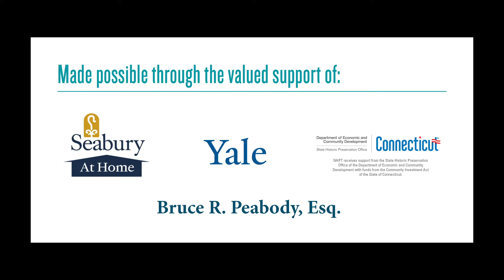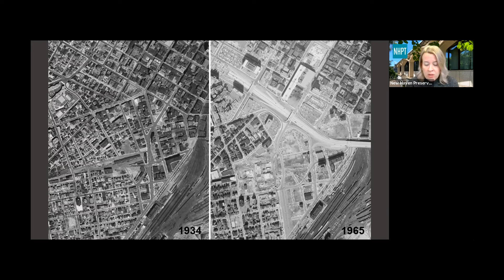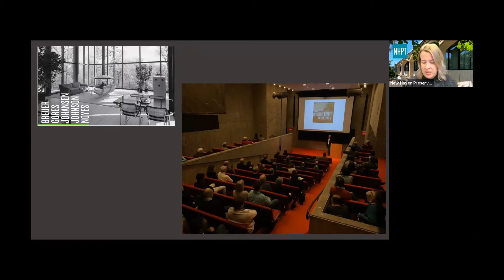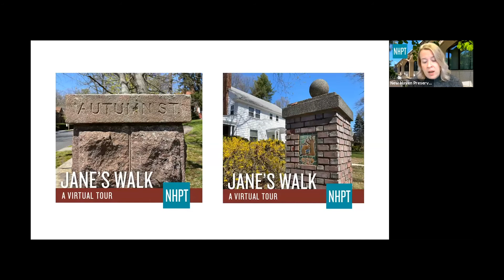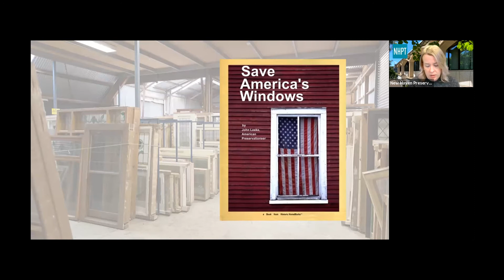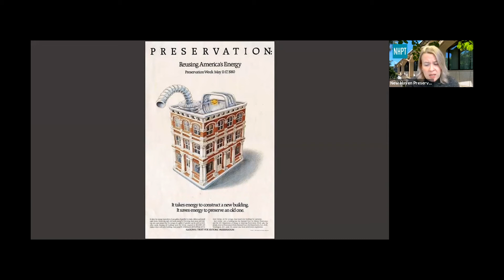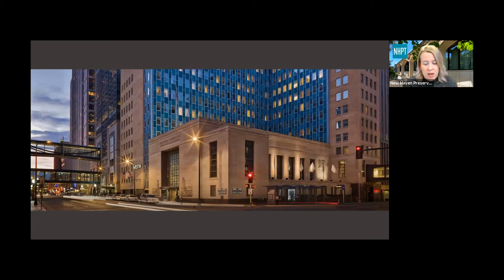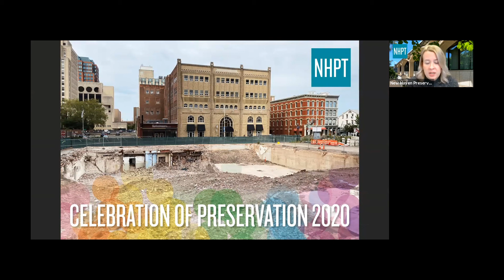Celebration Of Preservation 2020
THE CHANGING FACE OF HISTORIC PRESERVATION

Elizabeth Holt, NHPT Director of Preservation Services, reflects on what it means to seek to preserve a city’s built heritage in the midst of contemporary concerns. Environmental responsibility and social justice are amongst the themes addressed.

Originally presented at the New Haven Preservation Trust’s virtual Annual Meeting and Celebration of Preservation on October 29, 2020.